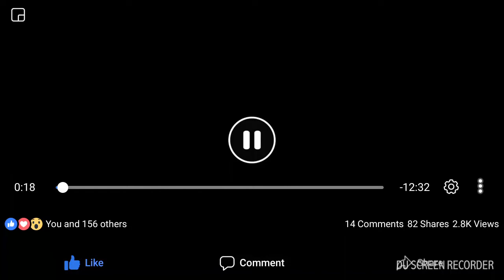Mother Mae Dupree Impartation